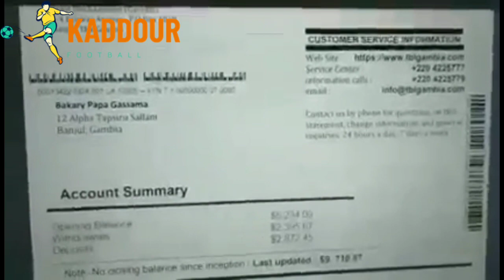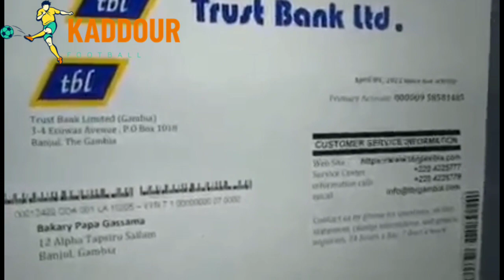هل تلقى غاساما ر ش و ة من إيتو 💵🤔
فيديو مثير للجدل يوضح الحساب البنكي لغاساما في تحويلات بنكية بعد مقابلة المنتخب الوطني الجزائري